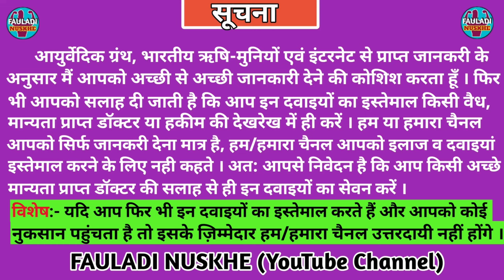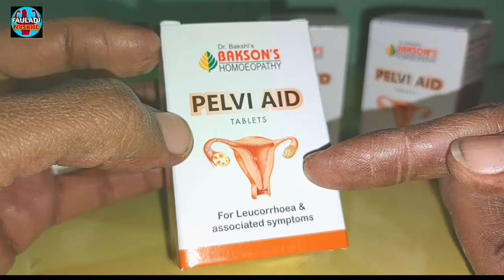Abnormal White Discharge in Hindi | सफ़ेद पानी/लिकोरिया की समस्या को कैसे दूर करें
प्यारे साथियों ! आदाब
मैं इस FauladiNuskhe YouTube चैनल के माध्यम से आपको समस्त प्रकार की मरदाना कमजोरी, वीर्यदोष, हस्तमैथुन से आई मर्दाना कमजोरी, से संबंधित जानकारी देता हूँ । video में दी गई जानकारी कंपनी की जानकारी के अनुसार ही दी जाती है । अतः हम या हमारा चैनल आपको दवा खाने के लिए बाध्य नही करते । हम आपको सलाह देते है कि ये दवाइयां आप किसी भी मान्यता प्राप्त डॉक्टर, वैद्य या हकीम की देखरेख में ही करे । अगर आपको किसी भी भी दवा से कोई भी किसी भी प्रकार का नुकसान (Side Affect) होता है तो उसकी जिम्मेदारी हमारी या हमारे चैनल की नही होगी । एवं किसी भी प्रकार की कोई भी कानूनी कार्रवाई के लिए हम ज़िम्मेदार नही होंगे ।
                                                   भवदीय
                                         Fauladi Nuskhe

Topic Cover :-
सफेद पानी की शिकायत कैसे दूर करें ।
स्वेत प्रदर को दूर करने के घरेलू उपाय ।
लियोकोरया का घरेलू इलाज ।
सीलन से पानी आने की शिकायत कैसे दूर करें ।
लीकोरया का इलाज ।
White discharge ।
Leucorrhoea treatment ।
Pelvi Aid Tablete ke fayde ।
Safed pani thik karne ka upay ।

फौलादी नुस्खे